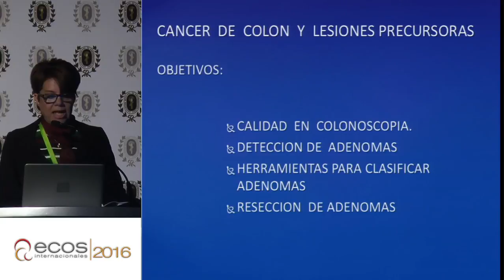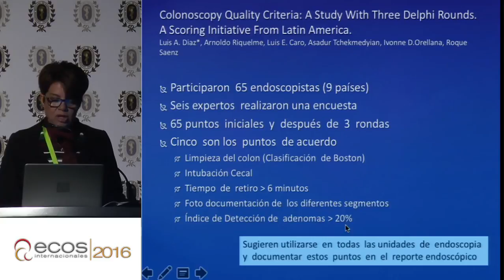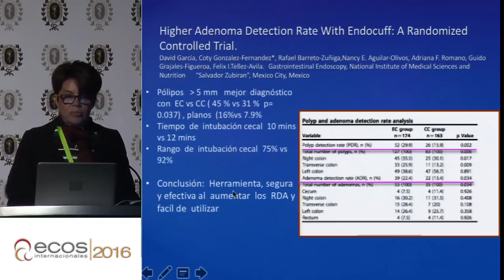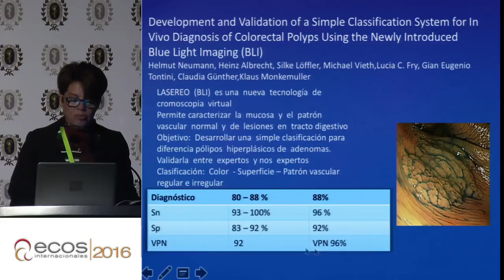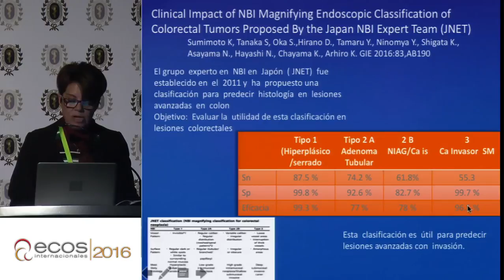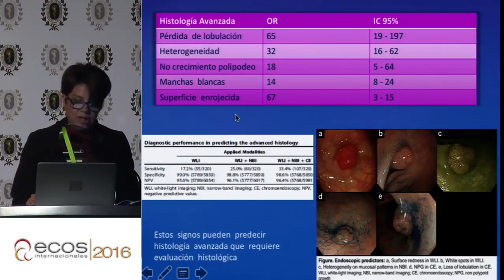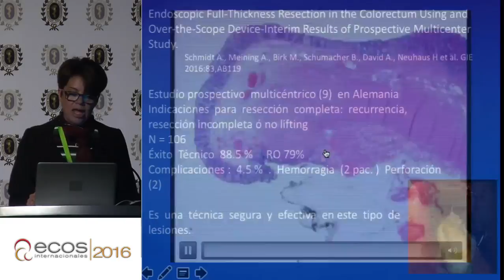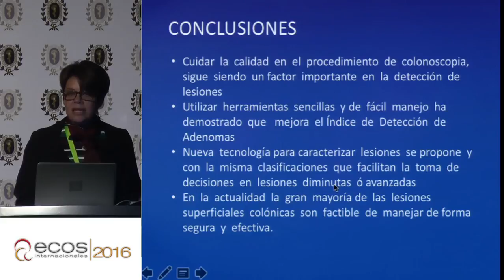Cáncer de colon y lesiones precursoras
Cáncer de colon y lesiones precursoras - Dra. Angélica I. Hernández Guerrero